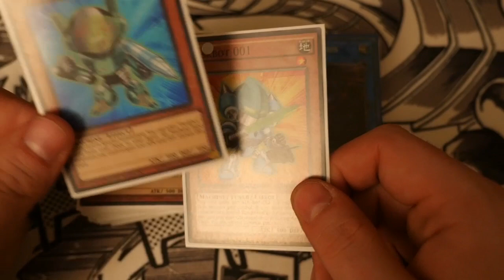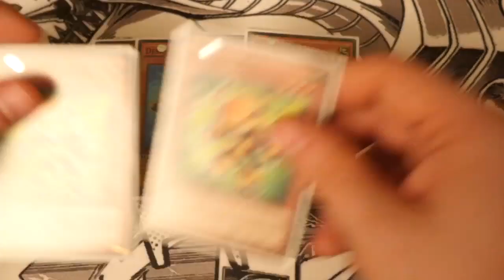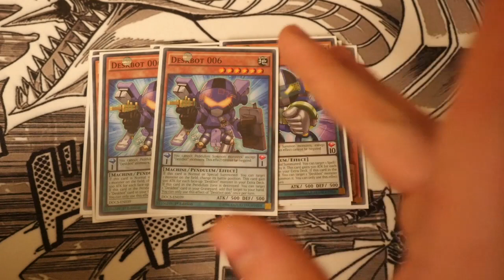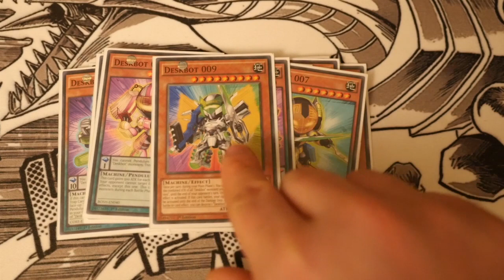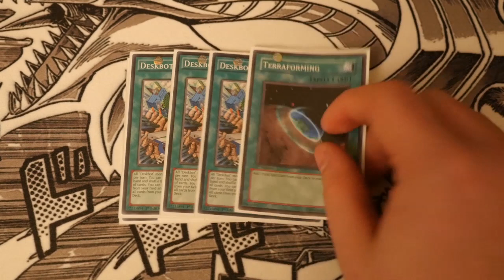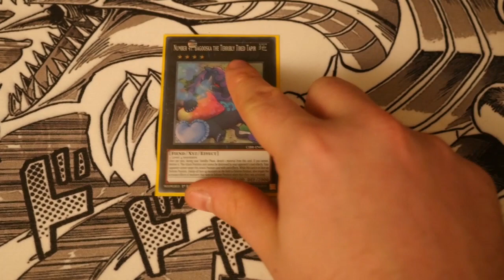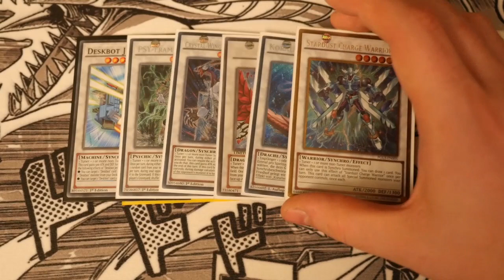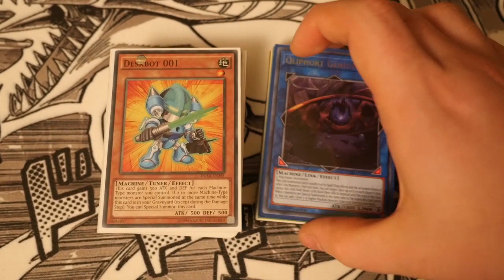YUGIOH Deskbot Profile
Make sure you like the Facebook!

Ultimate Guard

YugiohCardMarket